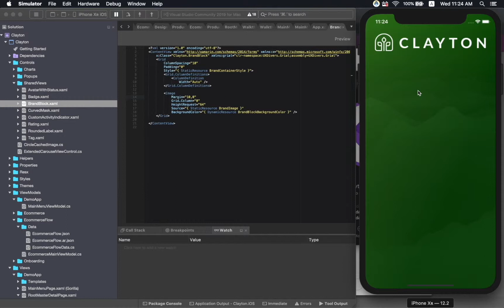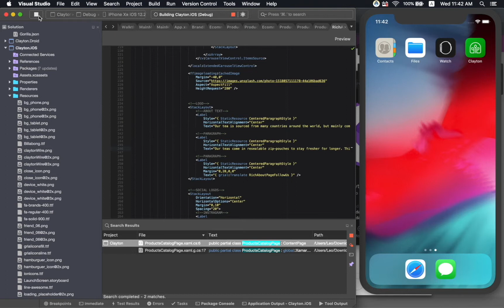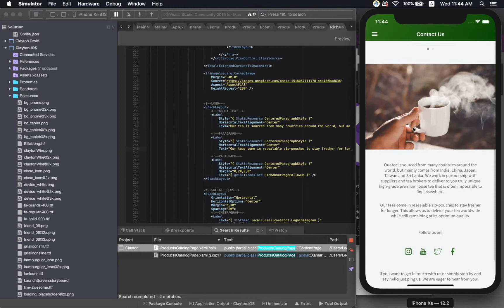Xamarin Blog - Grial UI Kit - Second round of tweaks of the Clayton Tea app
Shows how easy is to tweak the XAMLs and templates of the Clayton tea app.